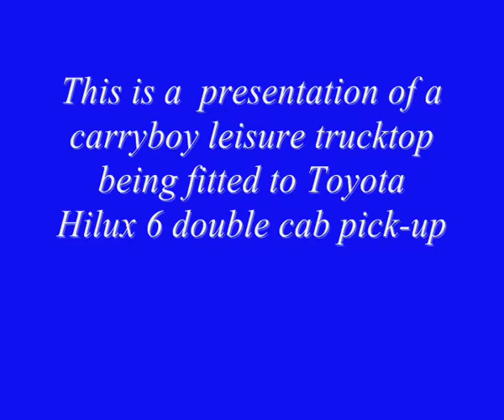Carryboy Leisure Hardtop Canopy - Toyota Hilux Fitting & Installation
Hard top fitting video of the Carryboy Leisure Hardtop Hardtop Canopy with lockable tailgate, sliding side windows, non-drill installation, black roof bars, being fitted to a Toyota Hilux 6 pick-up truck.

You can find more information about the Carryboy Hard Top Canopies on our

This installation was done at the UK's largest 4x4 centre at 4x4AT.com in Leeming Bar, North Yorkshire, UK.

For more 4x4 accessory product news and information like this, be sure to like this video and subscribe to our YouTube channel so you don't miss out on our future videos.

Also, take a look at our blog for the latest news and features from the world of 4x4 accessories